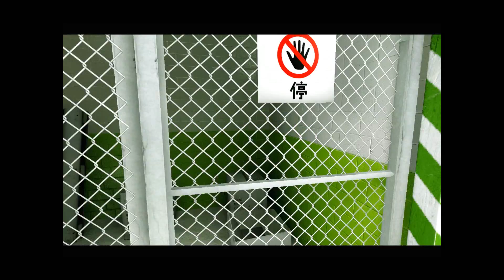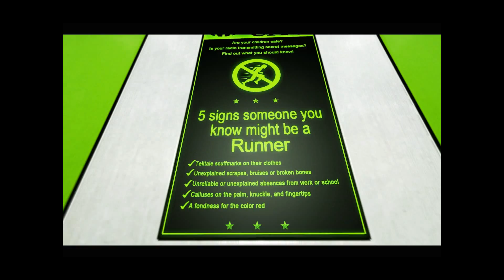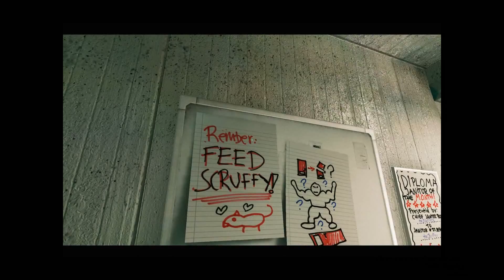Mirror's Edge {P4}- 40-ish Minute Special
A little something special for you for being away for a while.

In this episode Faith continues investigating Kate's framing, going after Ropeburn, and then going into the train systems. As you could tell a lot happened. I combined two chapters into one video.